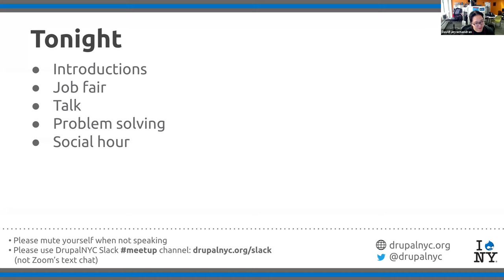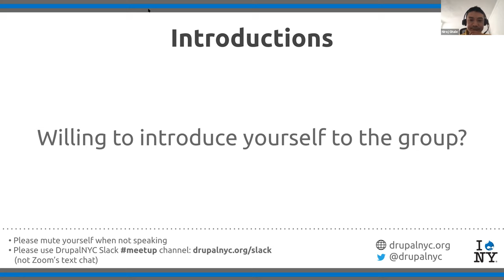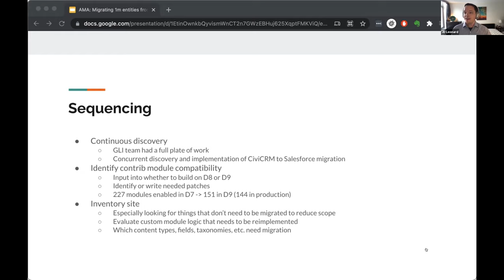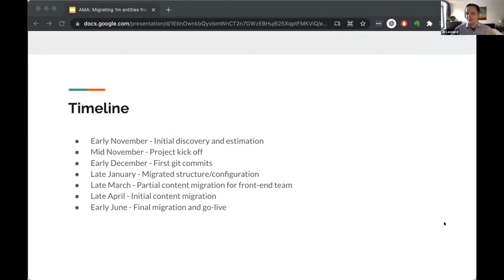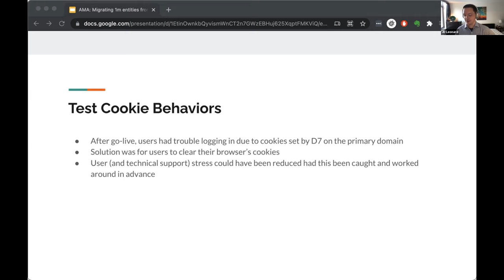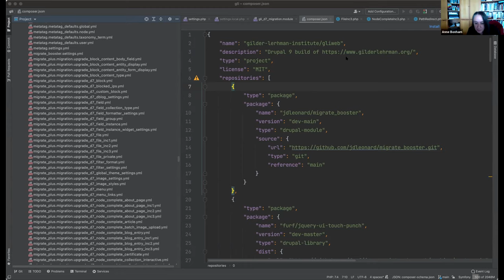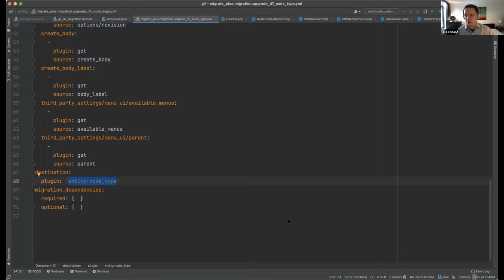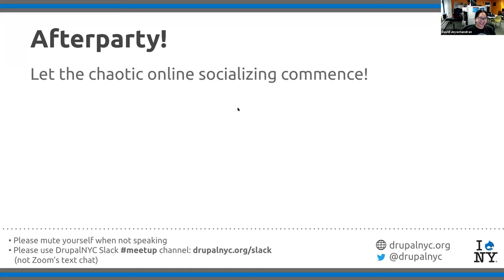Virtual DrupalNYC Meetup July 7, 2021 (full meetup)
AMA: Migrating 1m entities from D7 to D9 using Drush and Migrate API
by JD Leonard

In this talk, I’ll give an overview of the project requirements for and my approach to rebuilding a large Drupal 7 site, GilderLehrman.org, in Drupal 9 and migrating its 400,000+ users, and 600,000+ nodes, taxonomy terms, and files. Unique requirements included implementing a two-way sync with Salesforce and seeding user data in Drupal from a mix of Drupal 7 users and their corresponding Salesforce contacts. My goal is for most of this talk to be driven by your questions. Depending on interest, we can dive into the migration configuration files, custom migrate source plugins, and the Google Sheets I used to track migration status. Ask me anything!